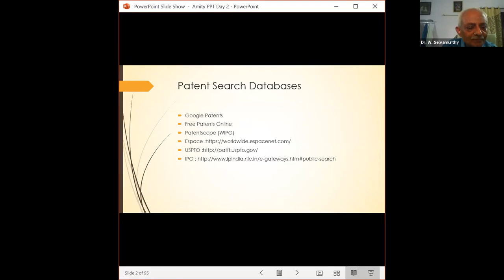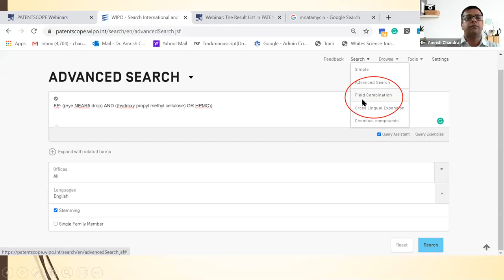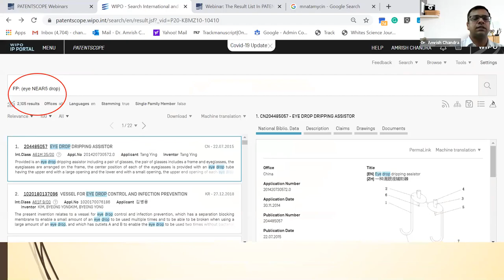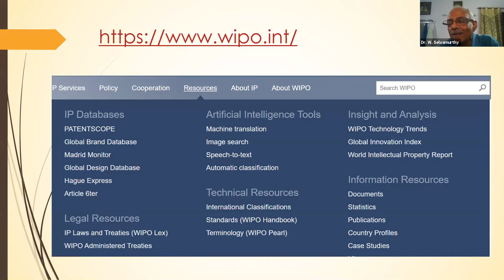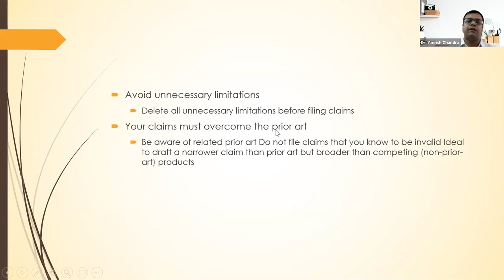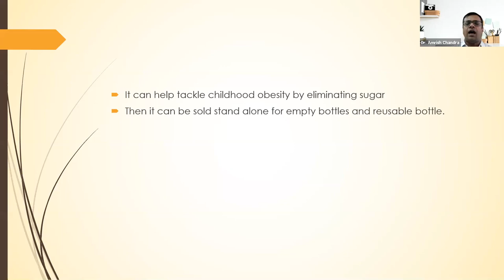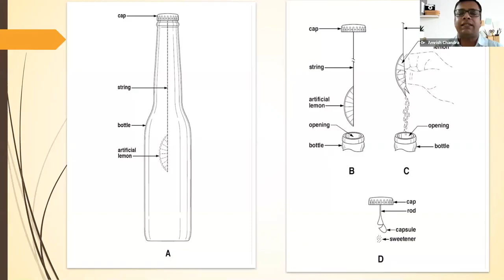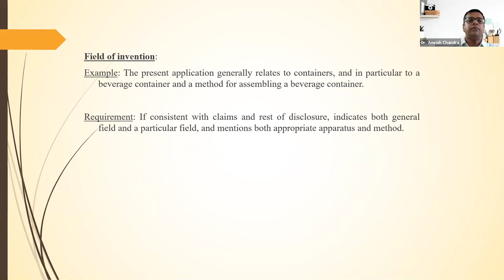Patent Searching & Drafting Claims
Patent Search Start time - 2:29
Drafting Claim - Start time 55:00

Dr. Amrish Chandra shares his expertise for students and faculty who wish to search the novelty of their research work for filing patents.

Also, understand how patent claims are drafted so that you can study your & other patents to better understand this most crucial techno-legal part of the patent.